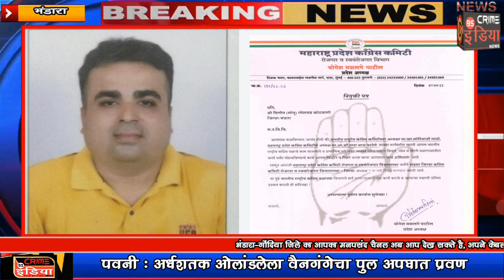कांग्रेस कमेटी रोजगार व स्वयं रोजगार विभागाच्या जिला अध्यक्ष पदी दिलीप रमेशचंद्र कोटवानी यांची निवड